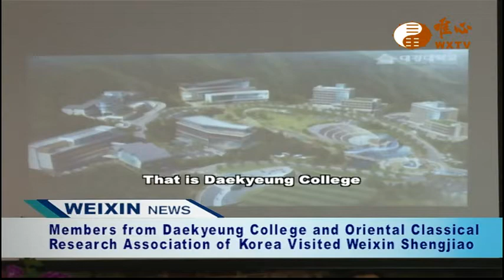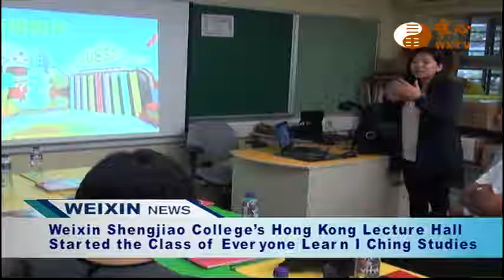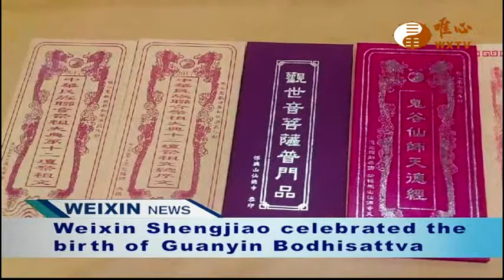Weixin Shengjiao News 09 唯心英語新聞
WXTV唯心英語新聞Weixin News
『唯心英語新聞』每週一23:30~00:00首播